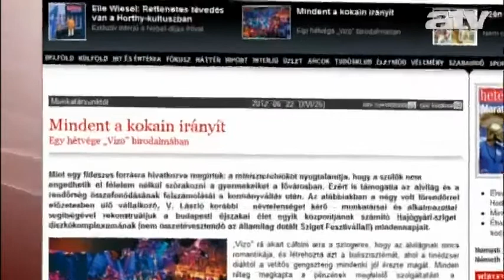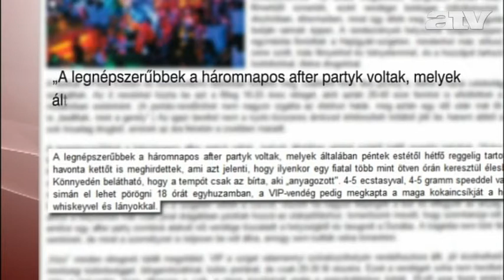Újabb két szórakozóhelyet bezártak, de kiszivárgott a razzia híre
Két újabb fővárosi szórakozóhelyet zárattak be a katasztrófavédelem szakemberei egy szombat éjszaka tartott ellenőrzés után. Olyan súlyos tűzvédelmi hiányosságokkal szembesültek, amelyek veszélyeztetik a biztonságos szórakozást.